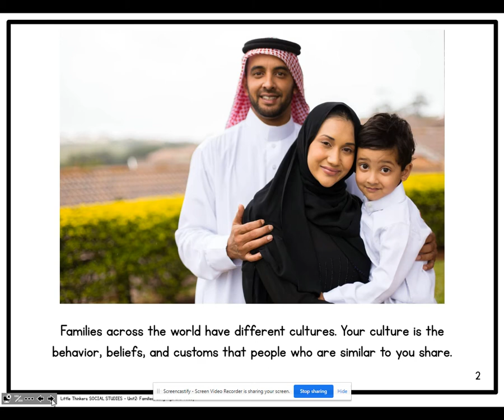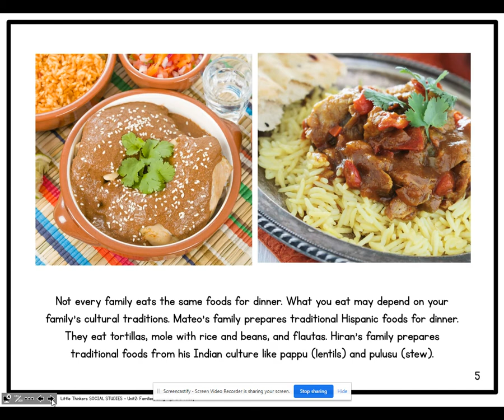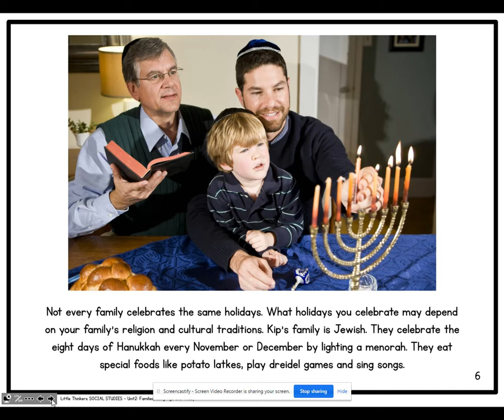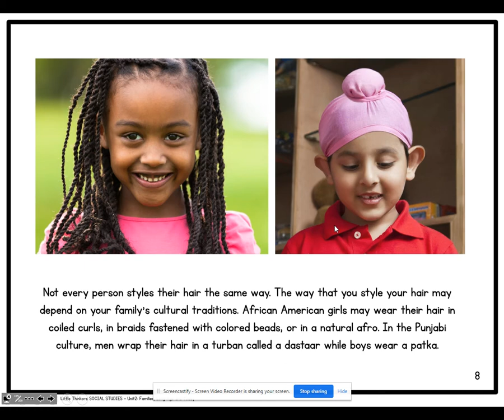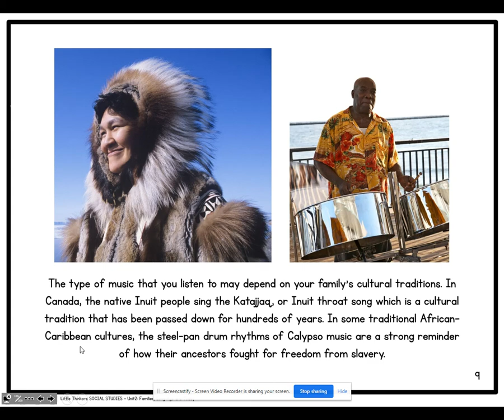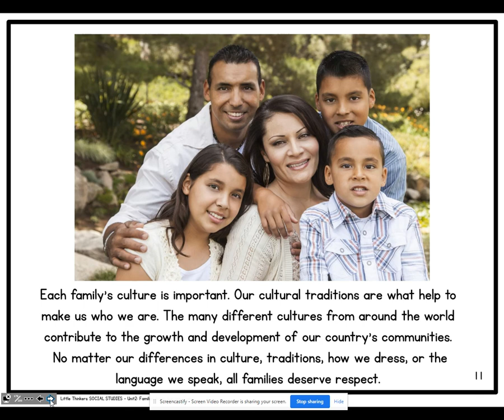March 2 Social Family & Cultural Traditions